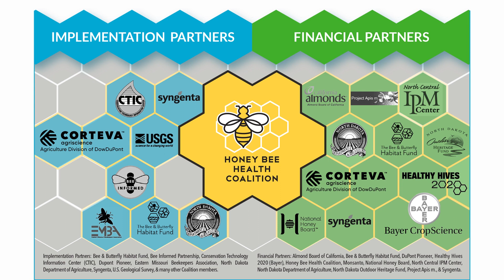The Bee Integrated Demonstration Project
The Bee Integrated Demonstration Project brings together beekeepers and landowners to show how combining best management practices (BMPs) in agricultural landscapes can improve the health of honey bees and other pollinators. Multiple factors affect bee health, including pests and diseases, poor nutrition, and pesticide exposure. Addressing any one factor by itself is good — but working together to address all of these factors is even better.

The Bee Integrated approach was piloted by the Honey Bee Health Coalition in 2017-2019 in North Dakota, which is both the nation’s leading honey production state and the home of apiaries that provide pollination services across the country.

The pilot found that, compared with a control, the BMPs implemented together resulted in:
--Larger honey bee colony sizes
--Increased pollen diversity in the bees’ diets
--More managed and native bees observed
--Enhanced motivation by participating farmers and landowners to understand and help their beekeeper partners

To learn more about what participating beekeepers and farmers said about the project and how you can try Bee Integrated,

This video was filmed in August 2018 in North Dakota and features:
--Harold Schulz, farmer/landowner
--Randy Verhoek, Harvest Honey Inc.
--Julie Shapiro, Keystone Policy Center
--Bob Sears, Eastern Missouri Beekeeping Association
--Peter Berthelsen, The Bee & Butterfly Habitat Fund
--Clint Otto, U.S. Geological Survey
--Garrett Slater, Bee Informed Partnership
--Keri Carstens, Corteva Agriscience
--Samantha Brunner, North Dakota Department of Agriculture
--Mike Smith, Conservation Technology Information Center
--Zac Browning, Browning's Honey Co.